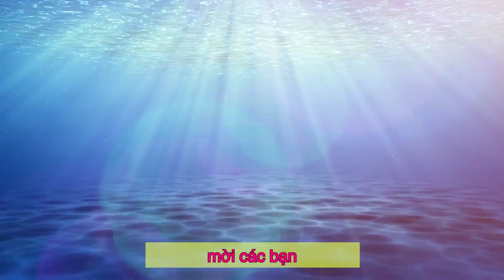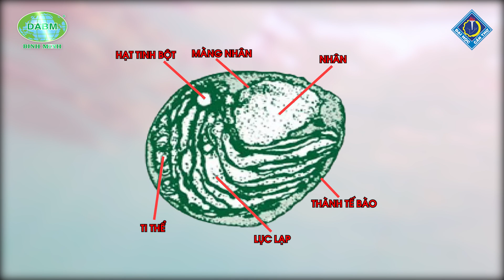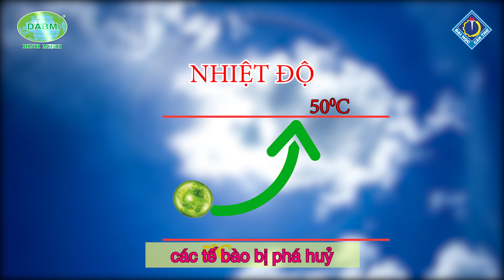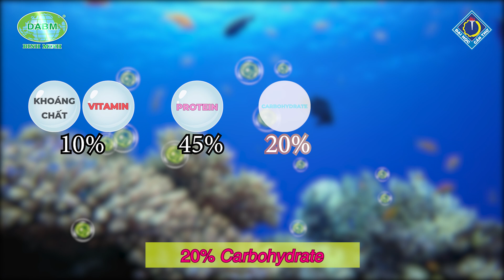Phần 10: Tảo Chlorella qua lăng kính hiển vi | Bình Minh Capital | 1900 866 636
Phần 10: Tảo Chlorella qua lăng kính hiển vi
Bình Minh Capital
Phần trước “Tảo Lục (Chlorophyta) qua lăng kính hiển vi” giúp chúng ta hiểu hơn về lợi ích của ngành tảo lục trong nuôi trồng thủy sản. Hôm nay, mời các bạn cùng Bình Minh và Trường Thủy Sản, Trường Đại học Cần Thơ theo dõi tảo Chlorella Beijerinck, 1890, đây là giống tảo không chỉ có giá trị trong nuôi trồng thủy sản mà còn được ứng dụng làm thực phẩm chức năng mang đến những lợi ích cho sức khỏe con người.

Bên cạnh tảo Chlorella, một số loài tảo khác cũng đóng vai trò rất quan trọng trong ương nuôi ấu trùng động vật thủy sản. Mời các bạn theo dõi phần tiếp theo để cùng Bình Minh và  Trường Thủy Sản, Trường Đại học Cần Thơ khám phá thêm về những lợi ích và ứng dụng của tảo đối với nghề nuôi trồng thủy sản.